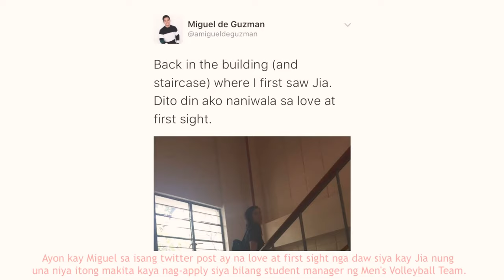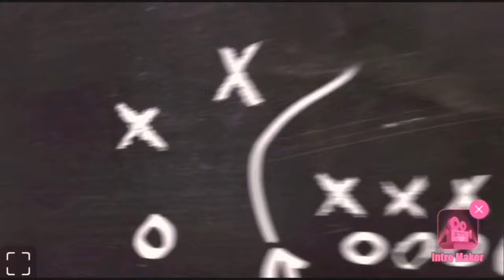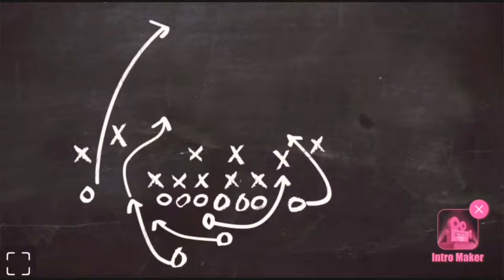The Love Story of JIA Morado and MIGUEL De Guzman | JiaGuel Wedding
The Love Story of Jia and Miguel | JiaGuel

Hello, I edited this video for almost 3 hours. I added my own commentary and subtitle in this video. I also added value in this vid.